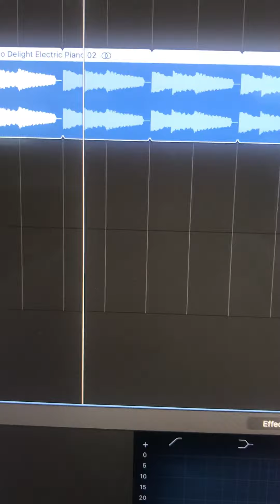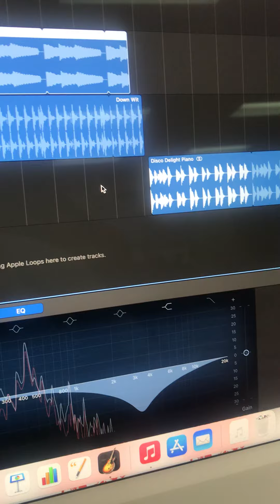It will put a smile on your face beat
Instagram pages:calvinp3860,calvinpayne569,calvinpayne11,calvin.payne.52493. Facebook pages:calvin payne,calvin payne. Snapchat: calvinpayn _2019